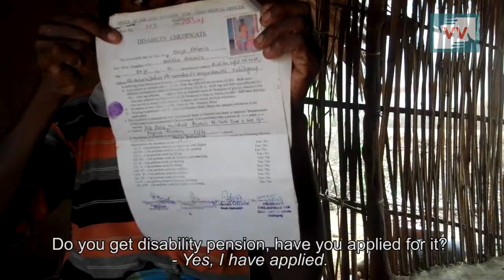Corruption in Viklang Pension Sahebganj, Jharkhand — Video Volunteer Jyoti Malto Reports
This video was made by a Video Volunteers Community Correspondent Jyoti Malto.